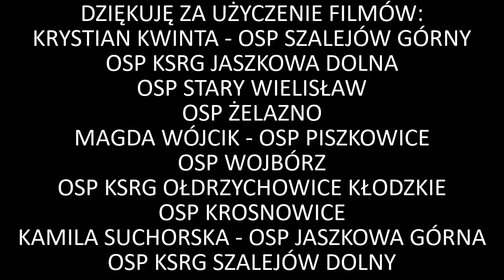GASZYNCHALLENGE W WYKONANIU STRAŻAKÓW OSP Z GMINY KŁODZKO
Dziękuję za użyczenie filmów:
- Krystian Kwinta (OSP Szalejów Górny)
- OSP KSRG Jaszkowa Dolna
- OSP Stary Wielisław
- OSP Żelazno
- Magda Wójcik (OSP Piszkowice)
- OSP Wojbórz
- OSP KSRG Ołdrzychowice Kłodzkie
- OSP Krosnowice
- Kamila Suchorska (OSP Jaszkowa Górna)
- OSP KSRG Szalejów Dolny